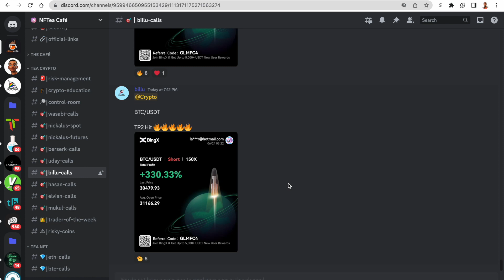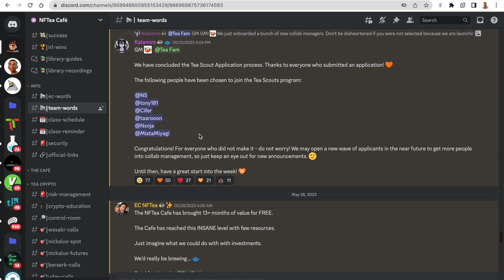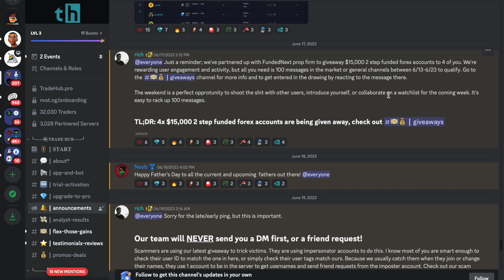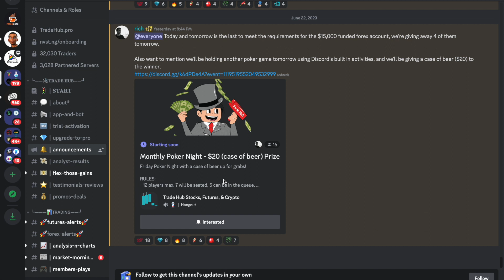What are NFT and Crypto Trading Discord Alpha Groups? NFTea Cafe and theTradehub trading groups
Have you ever wondered what NFTs are all about and how they're revolutionizing the digital asset space? Well, NFTea Cafe is a vibrant Discord Alpha Group where passionate enthusiasts, collectors, and artists gather to discuss, discover, and trade NFTs. Whether you're a seasoned pro or just starting your NFT journey, this community is the perfect place to connect with like-minded individuals, stay updated on the latest trends, and exchange valuable insights.

And that's not all! We'll also be delving into theTradehub trading group, another exciting Discord Alpha Group where crypto enthusiasts come together to explore the world of crypto trading. Here, you can learn about various cryptocurrencies, discuss trading strategies, and gain insights from experienced traders who are always willing to share their knowledge. Whether you're interested in Bitcoin, Ethereum, or other cryptocurrencies, this community is a great space to connect with fellow traders and potentially maximize your trading gains.

Throughout this video, we'll be taking an inside look at these vibrant communities, showcasing the engaging discussions, the valuable resources, and the opportunities they provide. We'll also be highlighting the benefits of joining such groups, including staying informed about market trends, discovering new projects, and meeting other enthusiasts who share your passion.

Join me as we uncover the wonders of NFTea Cafe and theTradehub trading groups, two remarkable communities that are shaping the future of NFTs and crypto trading. Let's dive in!